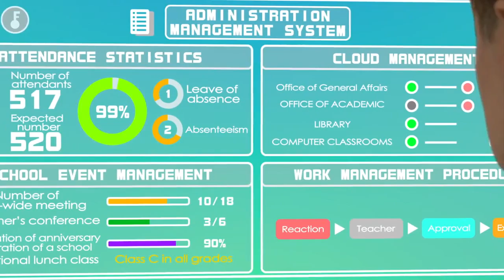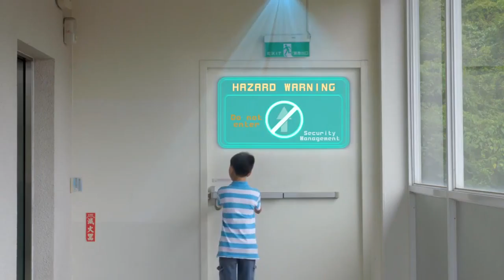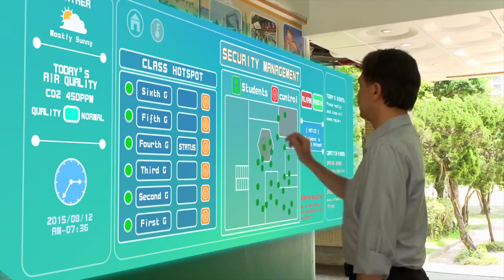iCampus Intelligent Campus Scenario Video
The iCampus Scenario Video is created to promote intelligent campus industry in Taiwan, in which we believe innovative technology are enabling education to improve efficiency across every aspects of campus, specifically in six focused areas: I learning, I social Community, I Green energy, I Health, I Governance Administration, I Management. How information technology being applied and integrated pictured in the film where active learning are highly supported in this new educational framework.

About the video: Funded by Industrial Development Bureau, Ministry of Economic Affairs (e-Learning Industry Cross-Domain Advancement Plan)
Planning and producing by Institute for Information Industry and Shih Hsin University